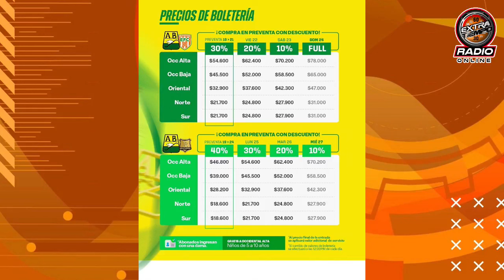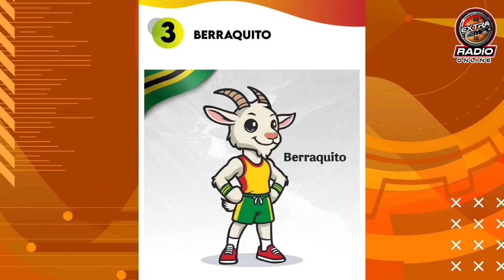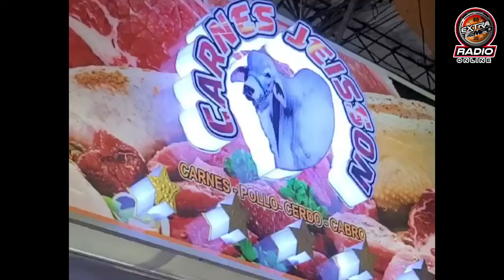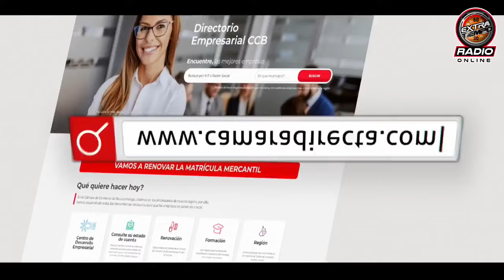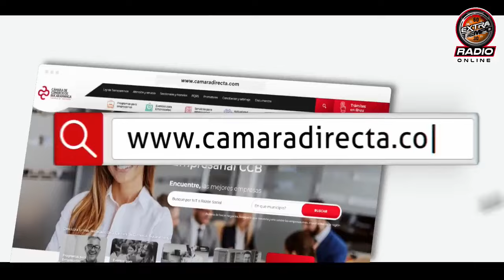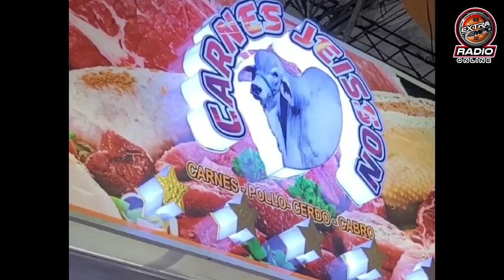🔴EXTRATIEMPO EN VIVO🔴: con lo último del Atlético Bucaramanga⚽⚽🐆y el deporte del mundo 20/03/2024